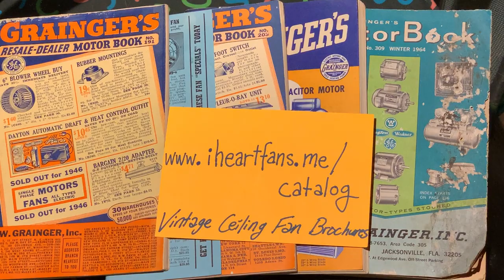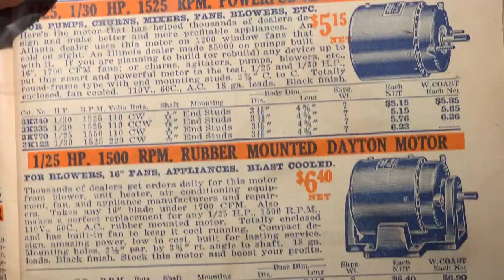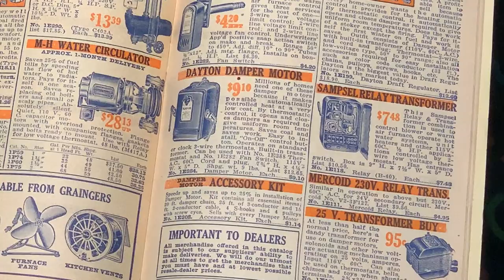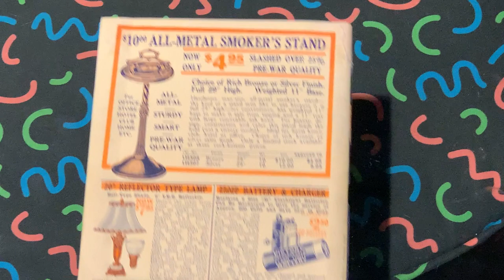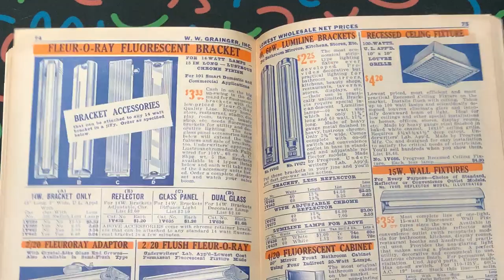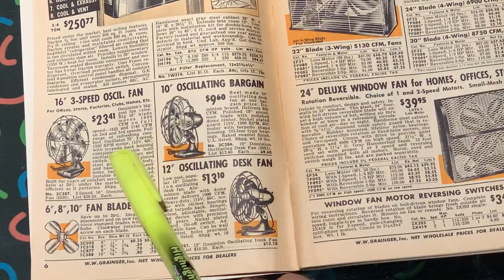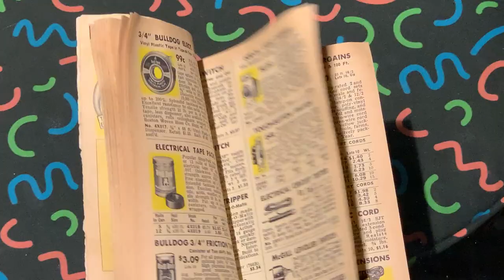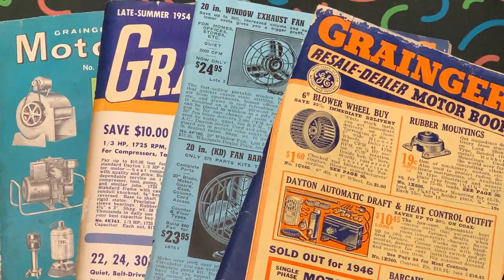Grainger Catalogs from 1940s, 1950s, 1960s - Lighting, Fans, & Electrical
. Not my footage.

Vintage fans, lighting, and switches.